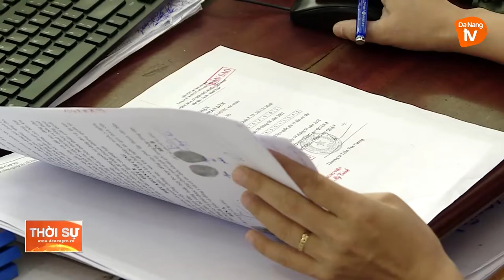TINH GIẢN BIÊN CHẾ, NÂNG CAO CHẤT LƯỢNG ĐỘI NGŨ CÁN BỘ, CÔNG CHỨC